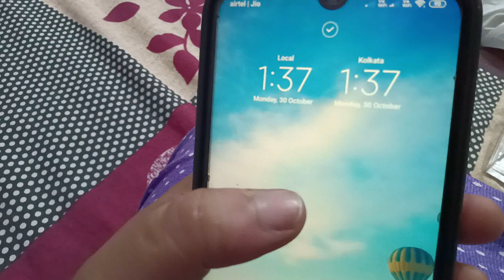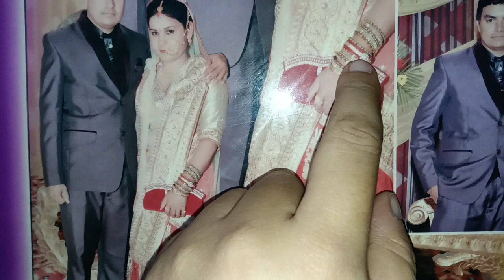इस बार करवा चौथ की तैयारी कुछ खास नहीं || karwa chauth 2023 preparation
नमस्कार दोस्तों मेरा नाम है कंचन और मैं उत्तराखंड की रहने वाली हूँ लेकिन बर्तमान समय मैं में गुडगाँव मैं रहती हूँ आज के मेरे इस व्लॉग मैं आप लोग देखने वाले हो मेने किस तरह से इस बार करवा चौथ की तैयारी ki उम्मीद करती हूं आपको वीडियो पसंद आई होगी.